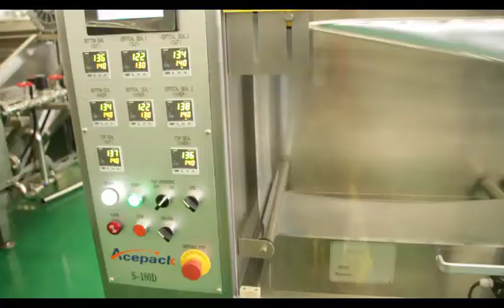S 180D flat pouch from roll film 2pcs one output